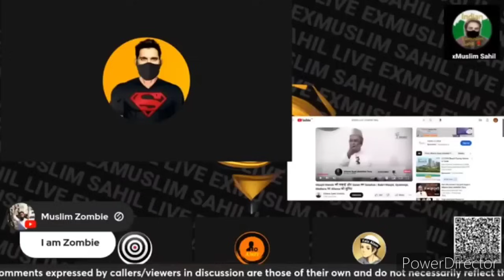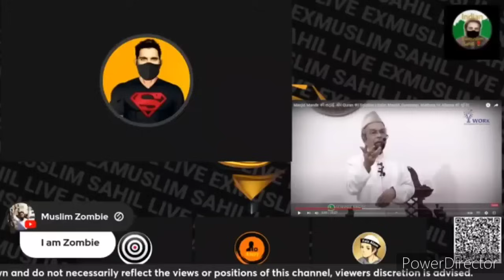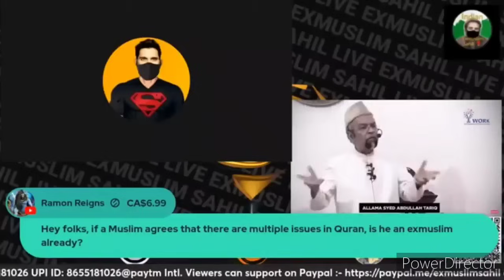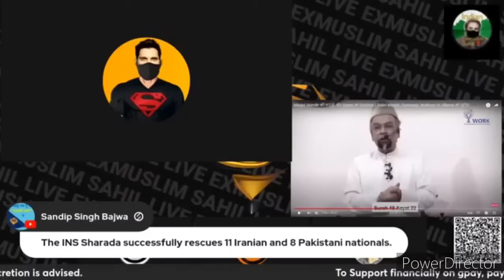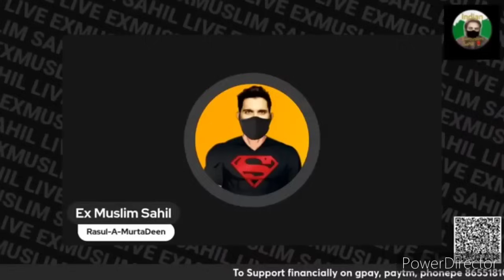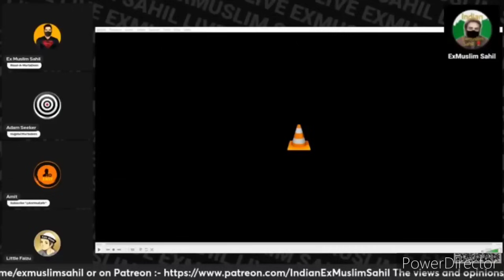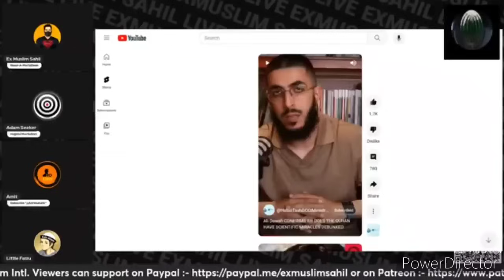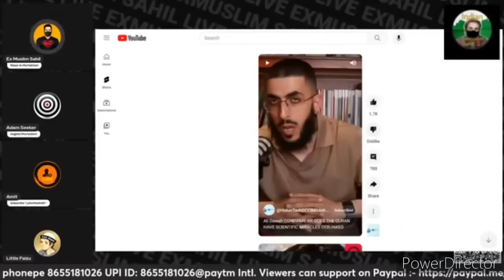Khol diya bada Raz